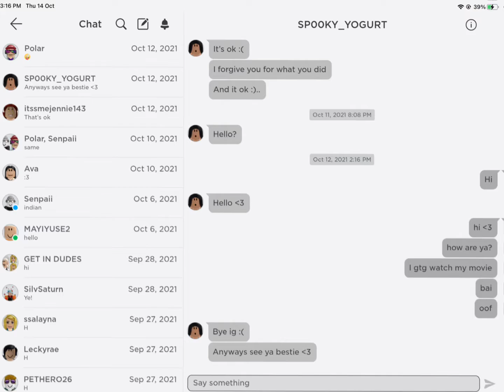Ty guys for 900+ you all make my day god bless you💗💕